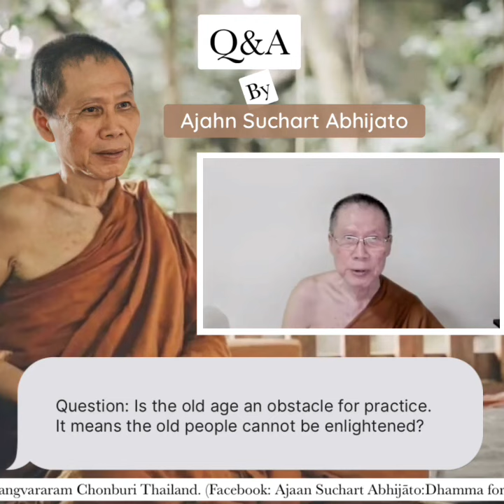Question: Is the old age an obstacle for practice. It means the old people cannot be enlightened?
Q&A ::  Dhamma in English by Phra Suchart  Abhijato

by
Phra Suchart  Abhijato
Wat Yansangwararam
Chonburi Thailand.